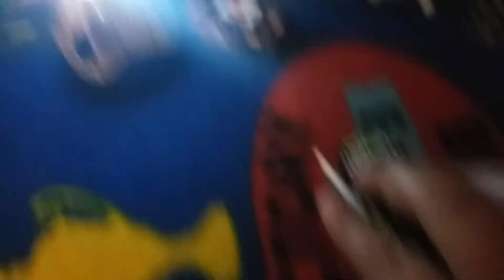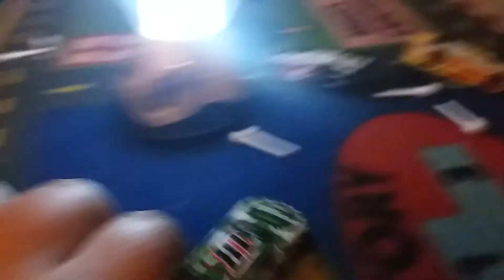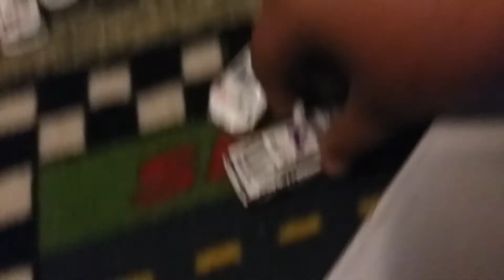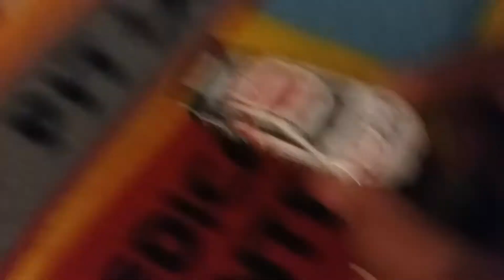NASCAR Parody: NASCAR Fortnite Part 3. The Finale